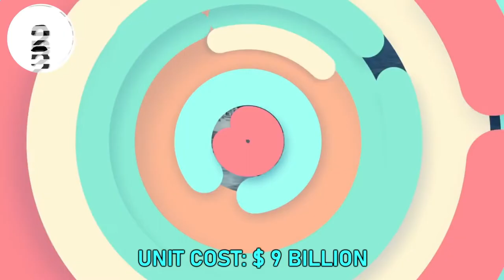Top 10 Most Expensive Aircraft Carriers In The World By class - TOP SECRET !!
By class, the top ten most expensive aircraft carriers in the world. An aircraft carrier is a sea-based military station in miniature. They're a way of displaying strength.
They may equip a whole battlegroup with effective air defense and attack capabilities.

Only a few countries have fielded aircraft carriers due to the high cost of acquiring and maintaining one.

Only the United States and France have nuclear-powered aircraft carriers, with the remainder using traditional steam turbine carriers.

In this video, we'll show you the top ten most expensive aircraft carriers in operation right now.

Number 10: PHM Atlantico,Brazil
Number 8:Wasp-class, USA
Number 7:INS Vikramaditya,India
Cost: US $2.5 to 3 billion
Number 6: Admiral Kuznetsov,Russia.
Cost:US $ 3.5 to 4 billion
Number 5:Type 001A aircraft carrier,China.
Unit cost: US $ 4.2 billion
Number 4:HMS Queen Elizabeth, United Kingdom
Unit Cost:US $ 4.5 billion
Number 3:Charles de Gaulle,France
Cost:US$ 5 to 6 billion
Number 2:Nimitz-class aircraft carrier,USA.

Number 1 :Gerald R. Ford-class aircraft carrier, USA.
Unit cost: US$ 13 billion

mil.ru